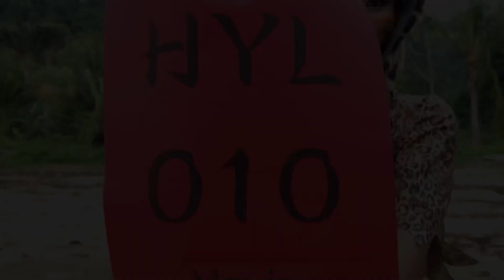HYL010 Mavis 《 好运来 》一起动起来！舞蹈大赛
出品：BINGYEN STUDIO 斌彦创作室
嗨男孩 嗨女孩
赶快站起来！
跟着我 的节奏
敲打着节拍
把伤心 都忘掉
笑呀笑颜开
新年歌在飘扬，心情好多自在！

嗨AUNTIE 嗨UNCLE
一起动起来！
跟着我 的节奏
手跟着摇摆
把烦恼 都抛开
乐呀乐开怀
把笑容挂脸上，好运才会跟着来！

好运来 动起来
大步大步向前迈
勇敢冲 敢敢来
我们从来不言败

好运来 滚滚来
财神到你家徘徊
春风吹 福满载
祝福你平安   好运常在！

好运来 动起来
自信是你的品牌
勇敢冲 敢敢来
要像老虎那样帅

好运来 心打开
福气安康接着来
烦恼的 都释怀
祝我们好运常在！

🧧 郑斌彦历年来新年歌曲🧧